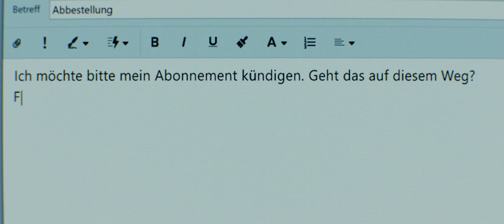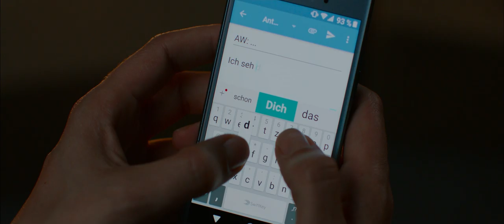GUT GEGEN NORDWIND / Trailer 1 Deutsch / Startdatum: 12. September 2019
Ein verdrehter Buchstabe lässt eine E-Mail von Emma Rothner (Nora Tschirner) versehentlich bei Leo Leike (Alexander Fehling) landen. Der Linguist antwortet prompt. Sie beginnen einen schnellen, lustigen und immer intimer werdenden E-Mail Dialog, wie man ihn nur mit einem Unbekannten führen kann. Einige Wochen und viele gesendete und empfangene Nachrichten später wird daraus eine virtuelle Freundschaft. Leo und Emma beschliessen zunächst, ihre Verbindung rein digital zu belassen als eine kleine Flucht vor dem Alltag – denn Leo kommt einfach nicht von seiner Ex-Freundin Marlene (Claudia Eisinger) los und Emma ist mit Bernhard (Ulrich Thomsen) verheiratet und hat zwei Stiefkinder. Dennoch: Die beiden vertrauen sich ihr Innerstes an und kommen sich auf dem schmalen Grat zwischen totaler Fremdheit und unverbindlicher Intimität immer näher. Und da stellt sich die Frage, ob sie sich nicht doch mal Angesicht zu Angesicht treffen sollten, denn die Schmetterlinge, die Leo und Emma mittlerweile jedes Mal im Bauch haben, wenn ihr E-Mail Postfach mit einem „Pling“ eine neue Nachricht ankündigt, sind ganz und gar nicht nur digital. Aber kann man sich tatsächlich nur durch Worte richtig verlieben? Und werden die gesendeten, empfangenen und gespeicherten Liebesgefühle einer Begegnung in der Realität standhalten? Und was, wenn ja?